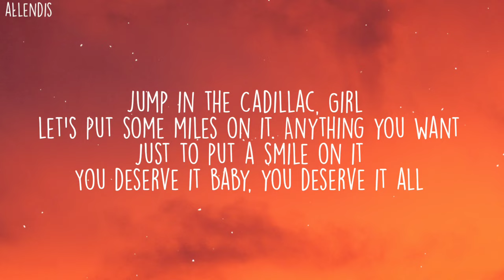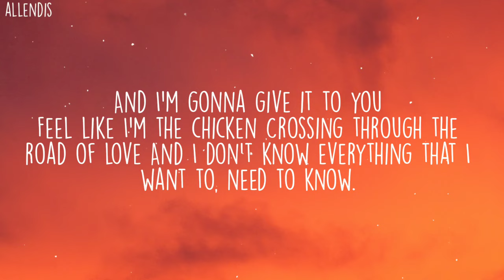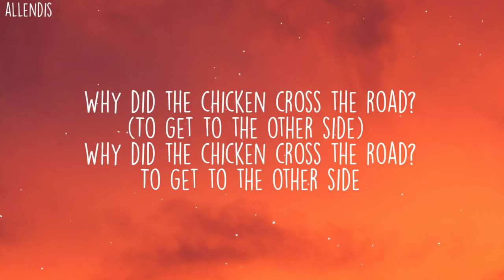CG5 - Why Did The Chicken Cross The Road? (Lyrics)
(This video contains lyrics so enjoy^^)

Song Name - Why Did The Chicken Cross The Road

CG5:
Second Channel

COPYRIGHT / LICENSING
Tags 📝